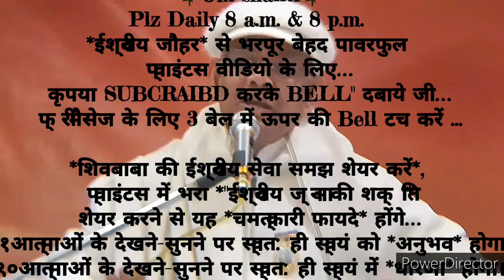२१दिन अभ्यास से *मास्टर सर्वशक्तिमान के अलौकिक संस्कार इमर्ज करने के 🇲🇰ईश्वरीय🇲🇰 गुह्य प्वाइंट्स...